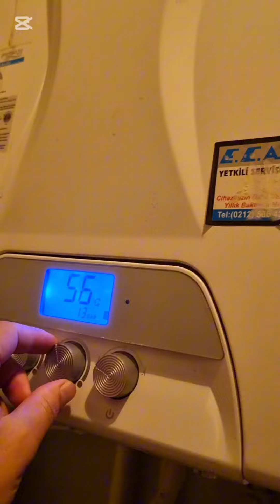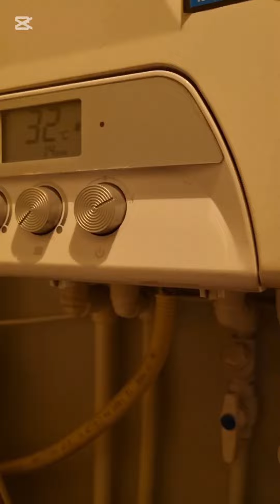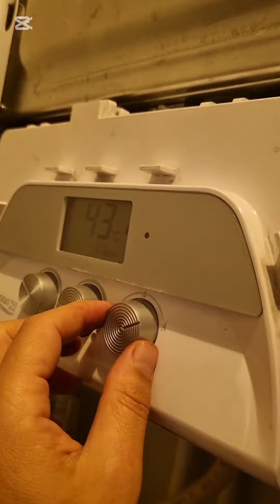Eca proteus plus blue sıcak su akarken, peteklerin ısınma sorunu.